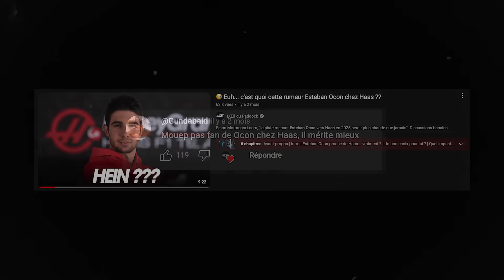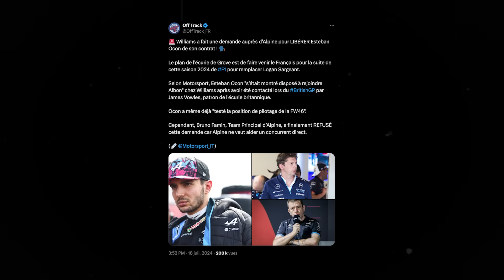🤨 Esteban Ocon chez Haas... j'ai un doute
C'est officiel : Esteban Ocon s'est engagé avec Haas ! Il pilotera pour l'écurie américaine la saison prochaine, sur la base d'un contrat pluriannuel. Dans cette vidéo, je vous donne mon avis sur cette signature, et je vous explique les doutes qu'il reste à résoudre pour lui, tout comme pour son écurie.

Chapitres :
00:00 Intro
00:55 Une signature pas évidente au départ... mais le meilleur choix ?
05:24 Mes doutes sur le mariage Ocon-Haas
08:01 Outro

Ocon Haas, Esteban Ocon Haas, Haas F1, Ocon Alpine, Belgian GP 2024, Belgian GP, Formula 1, F1, Formule 1